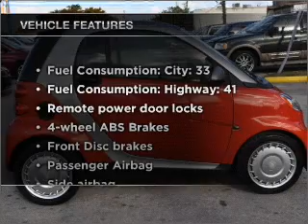2008 smart fortwo - Hollywood FL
Year: 2008
Make: smart
Model: fortwo
Trim: pure
Engine: 1.0 liter inline 3 cylinder 12 valve
Transmission: 5-Speed Automatic
Color: Brown
Mileage: 27662
Address:
1027 South State Rd 7